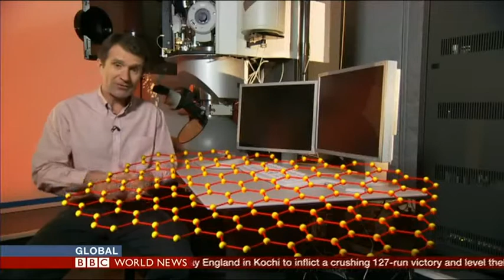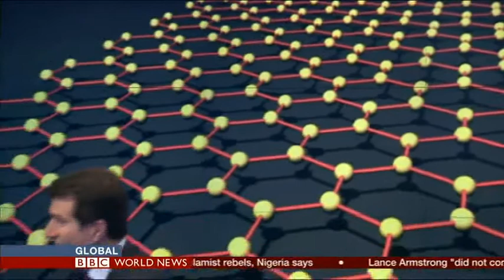Vorbeck Materials president appears on BBC World News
Vorbeck president John Lettow discusses graphene on BBC World News